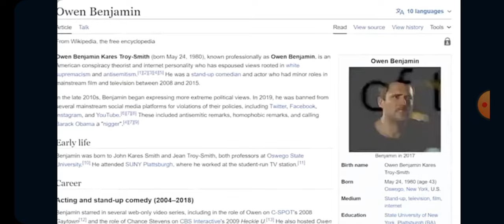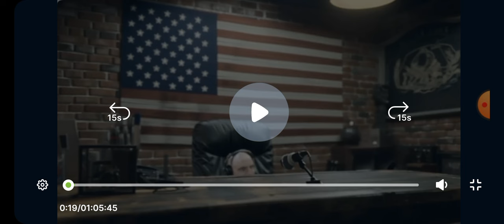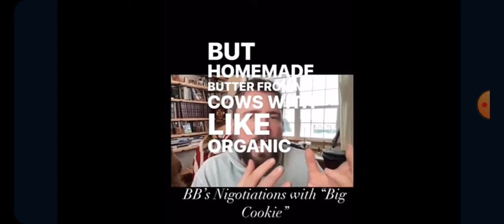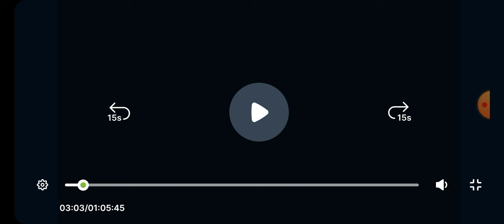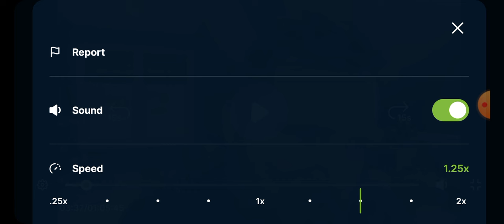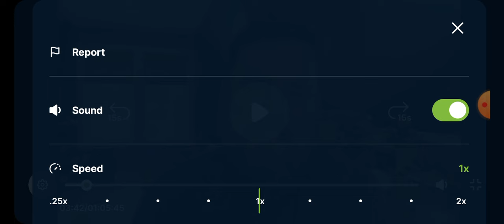1-1867 Owen Benjamin intro and debate rehash